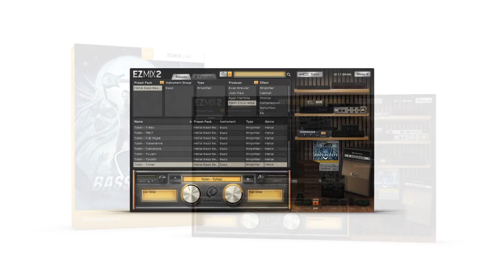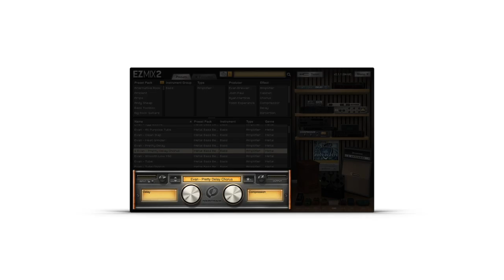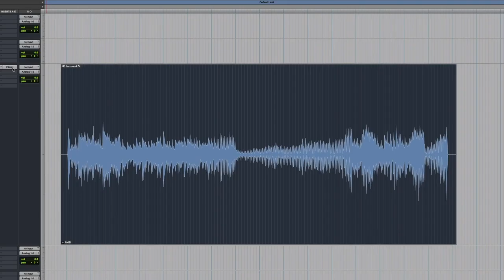TOONTRACK EZmix 2 : Le pack Metal Bass Beasts (vidéo de la boite noire)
Le pack Metal Bass Beasts est une extension pour EZmix 2
avec les sons de basse de Tobin Esperance (Papa Roach), Evan Brewer (Entheos), Josh Paul (ex-Suicidal Tendencies) et Ryan Martinie (Mudvayne).

EZmix 2 est un outil d'aide au mixage tout à fait révolutionnaire. Il s'agit d'un ensemble de presets (égaliseurs, compresseurs, gate, delay, reverb, disto, chorus, ampli, limiter, etc...) pour mener à bien toutes les étapes du mix pour n'importe quelle source.